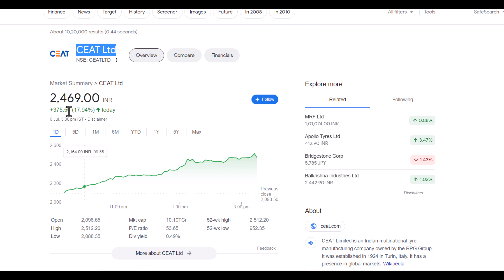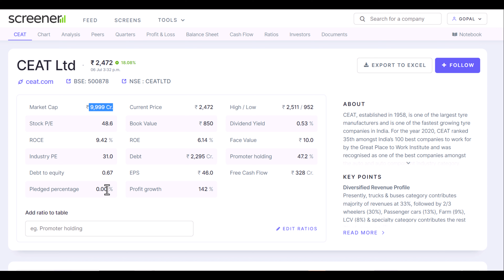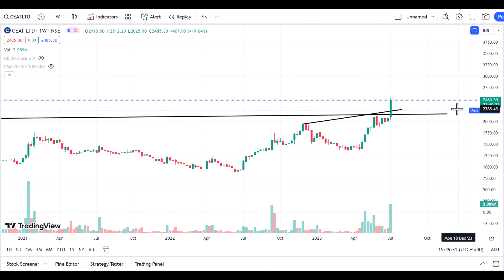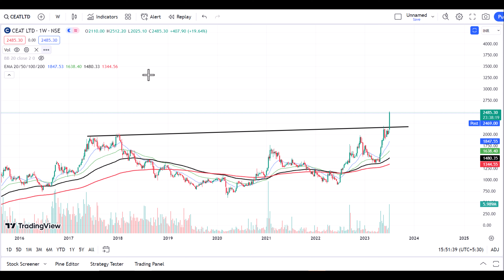CEAT SHARE LATEST NEWS | CEAT SHARE ANALYSIS | CEAT SHARE TARGET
if you have no DMAT account.
so you can open an angel broking.
Hurry! Join me now on Angel One to avail yourself.

 TnC apply.
groww opening account and get 100rs directly your account.
DISc. investments are subject to market risk. any investment before kindly talk and advise with your financial advisor.

Tags